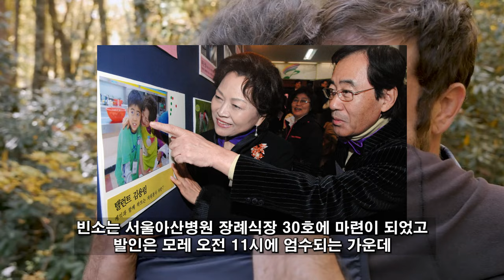남일우 별세 향년 85세.. 남일우의 장례식에서 SBS와 MBC가 충돌했다.다큐멘터리가 공개되었습니다.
남일우 별세 향년 85세.. 남일우의 장례식에서 SBS와 MBC가 충돌했다.
다큐멘터리가 공개되었습니다.